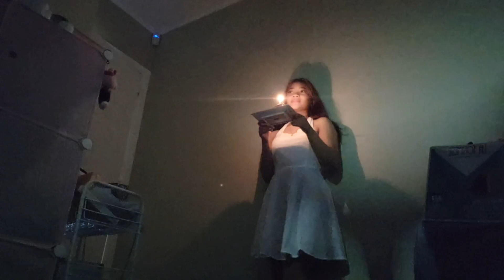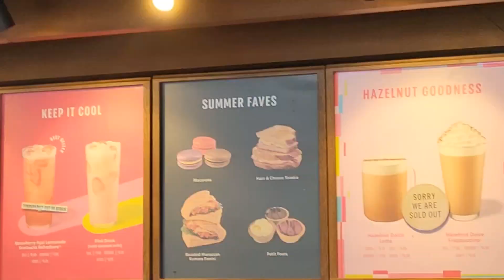VLOG DIARIES 3 EP 2: i ' m t w e e n t y 💕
Mellisa Oentardi - MY BIRTHDAY OUTFITS
Hi guys, welcome back to another video x